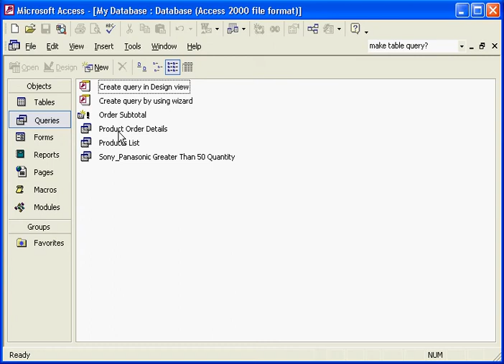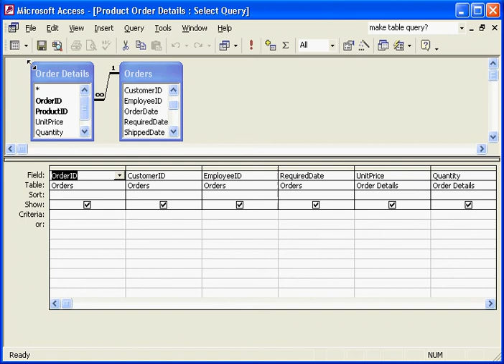sql- تعديل الاستعلام باستخدام طريقه العرض